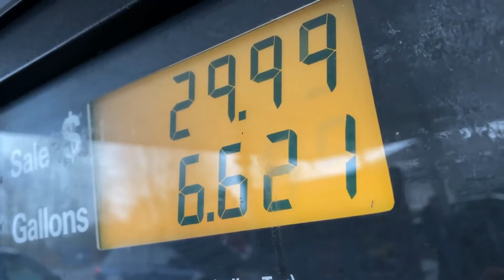What You Need To Know About Venezuela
Venezuela, Bolivarian Republic of Venezuela is a country in northern South America. The country has the shape of a triangle and borders the Atlantic Ocean to the north. The Caribbean Sea is part of the Atlantic Ocean. Land borders are shared with Brazil, Colombia and Guyana. The longest land border is shared with Colombia. Caracas with 3 million inhabitants is its capital. Venezuela has a population of 30 million people. Spanish is Venezuela’s official language. Government type: federal presidential republic. Religion: more than 95% are Christians. Literacy: 97% of the population over 15 years of age can read and write. Currency: Venezuelan bolivar. National Symbols: the national colors: yellow, blue and red, and the troupial (national bird). National Day: 5 July (Independence Day). National Anthem: 'Gloria al Bravo Pueblo', means in English: Glory to the Brave People. History: The first indigenous people inhabited the land already 15,000 years ago. The first settlement by Spanish explorers was established in 1520. The name "Venezuela" is said to originate either from the Italian word for "Little Venice" which is Veneziola in Italian that was given to the area by the Italian explorer America Vespucci due to the stilt houses at Lake Maracaibo or from the indigenous people that called themselves Veneciuela. The country was a colony of Spain from 1522 until 1811 when Venezuela declared independence. The country only became fully independent in 1829, when Venezuela separated from Gran Colombia. About 300 islands belong to Venezuela, these are located in the Caribbean Sea. Most of these islands are small and inhabited. The climate of Venezuela is tropical, hot and humid, as well as more moderate in the mountainous regions of the Andes highlands. A flight to Caracas takes about 17 hours from London/UK, or 8.5 hours from New York/USA. Venezuela is more than twice the size of California/ USA or a bit larger than Germany and Spain combined or a bit smaller than Nigeria. Venezuela is one of the 17 megadiverse countries in the world. Venezuela’s highest peak is the Pico Bolívar with 4,979m/ 16,335 ft. Venezuela does not only have very high mountains but is known also for the tepuis which are very unique table-like flat mountain landforms. The most important and largest river system in Venezuela is the Orinoco River. The Angel Falls, also called Salto Angel, are the world’s tallest waterfalls with 979 m/ 3,211 ft and are located eastern Venezuela. Lake Maracaibo is often named the largest lake of Venezuela; however, it is more exactly an inland sea or bay of the Caribbean Sea. Lake Maracaibo is world's most active area for lightnings! Powerful storms at Catatumbo can reach up to 28 strikes per minute and often happen in the evening or at night. Some of these lightnings can last throughout the night. Besides the fascinating waterfalls, rainforest and 43 national parks, there are some other awesome landmarks and attractions in Venezuela to explore: Los Roques is a chain of islands in the Caribbean Sea with about 250 coral reefs. There is a turtle sanctuary and lots of picturesque spots for swimming, snorkeling and diving in turquoise-colored clear waters. The mountain town of Merida is known its beautiful colonial buildings as well as for the "Mountain Dreams" (Montana de los Suenos) fun park which is an attraction enjoyed by many families. The peaceful landscape in northwestern Andes region is a wonderful escape for many city dwellers. Esfera Caracas 360, in English called "Caracas Sphere", is a famous sculpture by artist Jesús Soto. The sculpture offers optical illusions when walking around it. The 'Soto Sphere' is seen as a symbol of the capital city. The town of Coro is the oldest colonial town in Venezuela. The Cathedral was built already in 1525 and the town was the first capital of the country and still houses many colorful colonial buildings. The Medanos de Coro National Park near the city of Coro is famous for its huge sand dunes. The sand dunes can reach over 40 m/ 130 ft in height. The statue of the Virgin Mary of Trujillo is the highest statue in the Americas. It is taller than the Statue of Liberty in New York! The region of today’s Venezuela was settled already about 15,000 years ago. Among the indigenous population of the area are the Timoto-Cuicas, the Kalina and the Mariche people. Caracas is the largest urban area in Venezuela and houses about three million people. Most of the Venezuelans live in the northern and western highlands. Maracaibo and Valencia, which ware the capital city for a short time in the 1830s, are other large cities with more than two million inhabitants. and more.